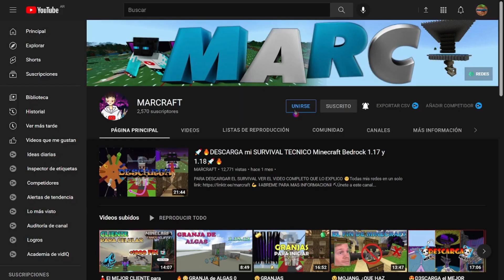👉Iron Phoenix +16k p/hr👈 | 🔥GRANJA de HIERRO Minecraft Bedrock👀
⬇ABREME PARA MAS INFORMACION⬇

(mas creditos en su descripcion)

⛏Discord Minecraft Bedrock tecnico Marvam (las mejores granjas en un solo lugar)

00:00 IMPORTANTE
01:10 INICIO

# ¿Cuales son los componentes de tu pc?
CPU: Ryzen 3400g
GPU: Vega 11 (integrados)
RAM: 2x8 3200mhz Hyperx
MOTHER: Gygabite A320M S2H V2
FUENTE DE PODER: Azza 350w 80+ bronce
GABINETE: SYX Wavetreck ATX 3 Fans FRGB
ALMACENAMIENTO: 1tb hdd, 500gb hdd, 240gb ss

MOUSE: Logitech G203 Lightsync
TECLADO: Marvo Scorpion KG901
AURICULARES: Hyperx Cloud Stinger Core S 7.1
MONITORES: LG 24GL600F led 23.6 " 144hz + Televisor normal como secundario